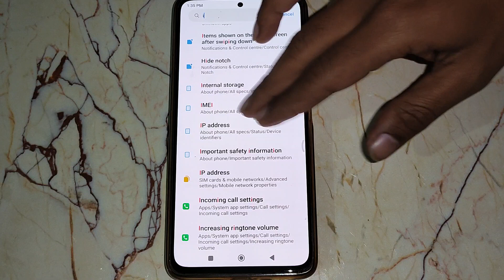how to check IMEI number Poco X4 pro, Poco mobile me IMEI number check kaise kare